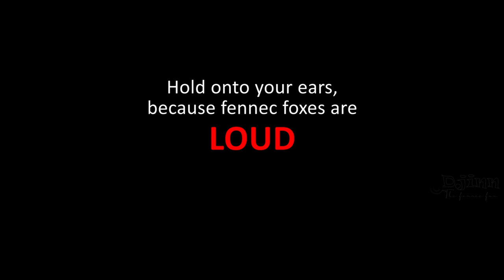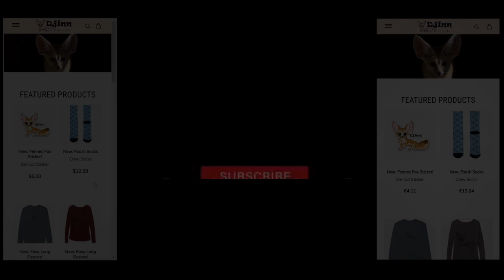Cute but LOUD | Funny Sounds Compilation 2021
Did you know that fennec foxes can make over 40 different sounds and scream over 100dB? Proof can be found in this video of Djinn the fennec fox, in which he makes cute, funny, sad and even scary noises. What vocals are your favourite?

1) Where do you come from?
I was raised by both my foxy parents and the extra milk-bottle-feeding-hooman in a warm house. When they couldn't take care of me any more (my mom passed away) I got to live in my forever home with my two most favourite hoomans! We take long walks at the sand drifts, I get lots of living insects, meat and treats to eat, and I have infinite hours of play-time with other hoomans, woofers and meow-meows.

2) Why do I live with hoomans?
I come from a long line of bred-in-captivity foxes (over 30 years). These days considerably less fennecs are still wild catch and sold as pets. Most of my wild relatives are trophy hunted; putting a lot of stress on our population. So, please, don't be sad that I live with my hoomans. I like to not have to fight for my home and food, and that I don't have to share my bed, toys, couch, treats, puzzles and sandbox with other fennecs.
If you ever get interested in getting a fennec make sure the breeder is 100% reliable and fair to the foxes!

3) What it's like to live with me?
My hooman grandmother said that I'm like having human triplets who are about 2 years old. I'm not sure if that's a compliment, though... I'm a full time job, so forget about going anywhere if you own me (14 years long). Without the right care I will stay wild minded and bite you until you bleed. I get scared easily if not well socialized and I am destructive when bored. I am messy, loud, a loner, moody, troublesome and a tiny excavator.

4) So how do you take care of me?
My diet should contain 90% meat and insects, and 10% fruit and vegetables. I need many insects, like wax-worms, super worms, phoenix worms, dubia roaches and locusts. The meat should be low on Retinol (Vitamin A, which is in fat), and contain enough Taurine (can be found in chicken/turkey hearts) and Calcium (as in uncooked, minced bones). Vegetables and fruit should not contain too much carbohydrates or belong to the nightshade family. Grain, flour and other starchy ingredients like tapioca should be avoided as it contains no nutritious value. Dog and cat kibble is yuck and unhealthy! I only like the Saharan cuisine.
I don't like busy city's, small apartments or many hoomans. I like a large FOX PROOF house with a fenced garden where I can run run run, sandbox for dig dig dig, heating and lots of toys, insects and food puzzles.

5) What about my fox language?
I speak another language than woofers and meow-meows, and can make up to more than 40 calls and sounds. I produce more decibels than club party music. When I flatten my ears, wag my fluffy tail and even tremble or shake, it means that I am no threat to you and I am excited to play! I even laugh out loud when I'm very happy! I like to scream, which means I'm happy to see you. And I like to scream when I want to be alone. I can bark too!

6) Can I be trained like a dog?
I'm not easily trained. If you like to try you should be a stay-at-home-hooman and watch my every moment 24/7. That way you can put me near the litter box when I need to go, and maybe I will even use it. If you have any treats, I can sit for you. However, I'd rather train my hoomans to clean pee from ... uh... my couch!

7) My cat bell
Although my ears are HUGE, they aren't extra sensible to high or loud noises. They actually contain blood vessels which widen to dissipate heat and help me cool down. My paws are floofy to protect me from hot desert sand, and I walk around with no sound. That's why I need the tiny bell sometimes. Otherwise clumsy hoomans will stumble over me! I'm too speedy and stealthy for them!!